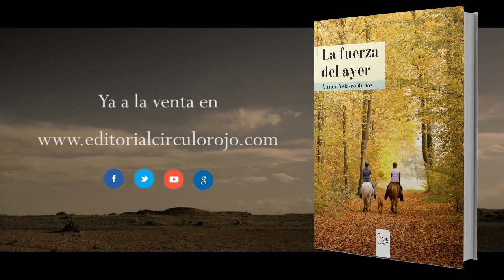La fuerza del ayer (Booktrailer) - Editorial Círculo Rojo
Lo que menos podía pensar, Esther, era que aquella foto rancia que acababa de descubrir en la prensa del día, perteneciente a un bandolero del siglo XIX, pudiera cambiar tanto su vida. El nombre que aparecía en el titular: “Juan León”, no le era desconocido lo había escuchado en repetidas ocasiones cuando, siendo aún una niña, su madre y hermana cuchicheaban creyendo que no las escuchaba, pero ¿quién fue ese Juan León y que tuvo que ver con su familia? Entusiasmada, descubre que batalló en la Guerra de la Independencia, que fue indultado por sus antiguas correrías y que desapareció, de la faz de la tierra, cuando volvía a su finca tras perder todo su patrimonio en una partida de cartas. Dispuesta a averiguar más sobre ese mítico bandolero, acude a una exposición rodante sobre la Guerra de la Independencia y se ve envuelta en una experiencia paranormal que le muestra imágenes de un crimen del pasado. Desorientada por la visión, acude a su prima y, esta, le descubre que Juan León, antepasado de ambas, fue asesinado pero que, antes, previendo su trágico final, entregó a sus dos hijos, además de sendas llaves, un escrito lleno de intriga que ha venido pasando de generación en generación y que va a tener la oportunidad de leer. Tras la emocionante noticia se propone descubrir la verdad y averigua que, un compañero de trabajo al que detesta, descendiente también del bandolero y poseedor de la otra llave, busca obsesionado, desde que era un niño, la solución al enigma de Juan. Desalentada, conjetura que para llegar al fondo del asunto deberían aunar sus fuerzas y que, por mucho que le cueste aceptarlo, debe sugerírselo. Poco imagina la joven descendiente del bandolero, que la historia que pretende desempolvar esconde secretos tan peligrosos que, a pesar del tiempo transcurrido, siguen siendo tan comprometidos como para poner su vida en jaque…